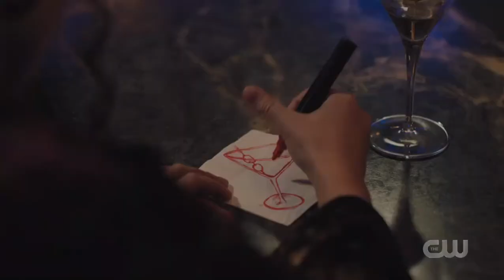Dev's funeral I Charmed 4x11 opening scene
Charmed Season 4
Charmed Season 4 Clips

» Watch Charmed Fridays at 8:00pm on The CW
» Starring: Madeleine Mantock, Melonie Diaz, Sarah Jeffery

Charmed Season 4 Episode 11
Charmed 4x11
Charmed Season 4 Episode 11 Clip
Charmed S04E11
Chamred